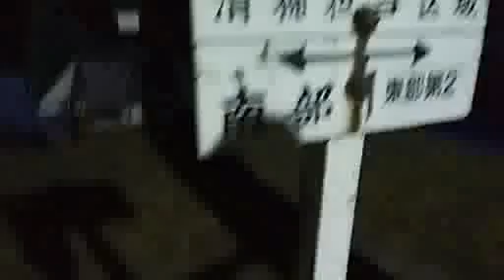【外配信】浜黒崎キャンプ場へテントの監視しにいくﾝｺﾞ【絶望少女.】2017.07.22②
2017年07月22日
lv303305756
混ぜるな危険！co3331369